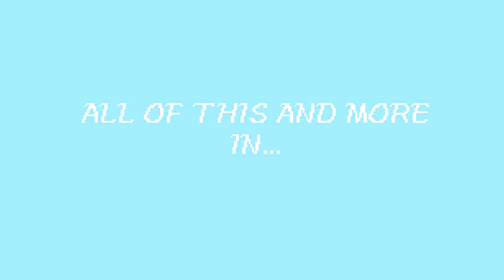Kestrel Launch Trailer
Kestrel is not quite your classic shoot'em up. There are shards to collect, upgrades to purchase, bullets to dodge, and enemies to take down. And yes...there are secrets as well. Are you determined enough to find them?